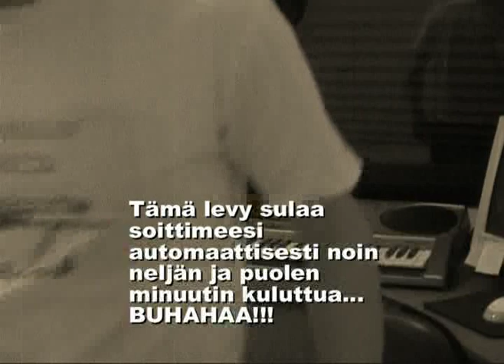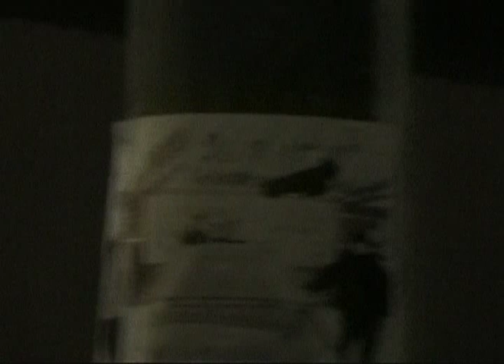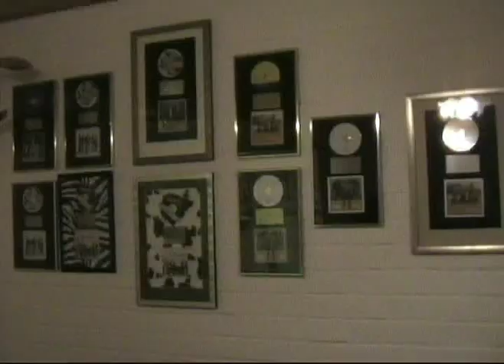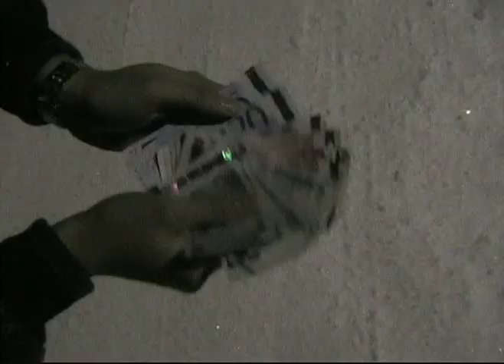Trio_Tosi_-_Kesa_03.mpg